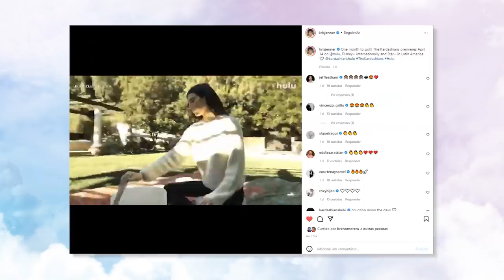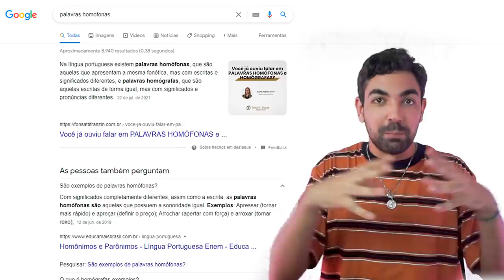TRISTAN E KHLOE JUNTOS DE NOVO? KOURTNEY GRÁVIDA? NAMORO DE KIKA E PETE OFICIAL?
teve problema no audio dada a tamanha empolgação pro TANTO de fofoca que esse trailer do reality novo das kardasha tem e simplesmente saí correndo pra gravar pra gente ver isso juntos

📭 caixa postal
Belo Horizonte/MG 2491
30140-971